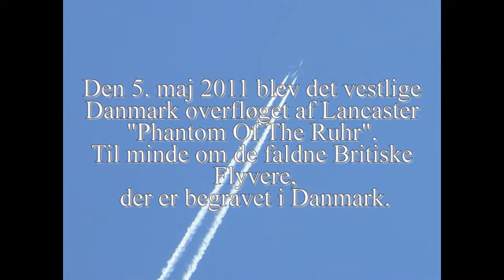Lancaster lander i Billund 05.05.2011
Efter overflyvning af det vestlige Danmark 5. maj 2011 lander "Phantom Of The Ruhr" i Billund